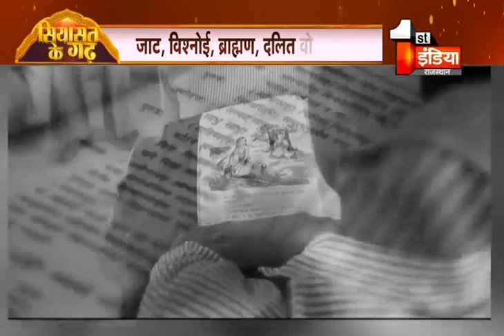Siyasat Ka Garh | Political scenario of Jodhpur loksabha seat